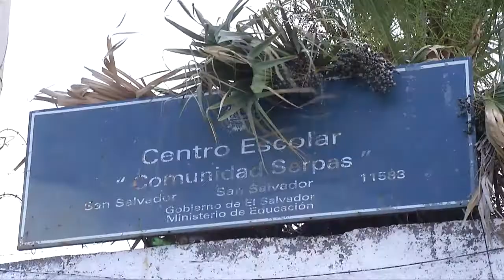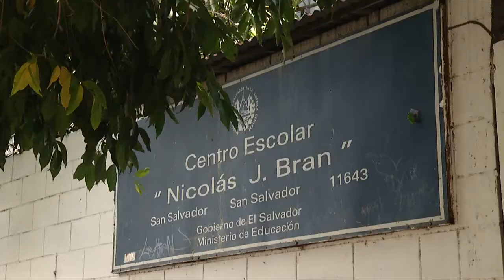Algunos maestros paralizaron labores en exigencia de aumento de salario